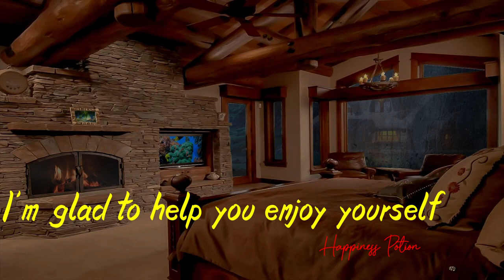Cozy Bedroom with Heavy Rain & Fireplace for Sleeping, Relaxation,Insomnia, Study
Rain sounds for sleeping - Sound of heavy storms and thunder on the roof in the misty forest
Rain Noise for Instant Sleep - Heavy Rain and Thunder on the Roof at Night,Relaxing Sounds for Sleep, Insomnia, Study,
Cozy Cabin- rain Sounds &  Fireplace  |Relaxing Sounds for Sleep, Insomnia, Study, PTSD
Fall Asleep Instantly in Cozy room - Rain Sounds - Relaxing Sounds for Sleep, Insomnia, Study, PTSD
Sleep to calming rain and wind sounds | Wind & Rain Sounds For Sleeping | Cozy Bedroom |
Glad to see you on my Happiness Potion channel!
I really love rain and snow. In our everyday hustle and bustle, we often miss this. Therefore, my hobby is creating videos that will help you improve your mood, relax and sleep.
Happiness Potion is a channel for everyone who wants to escape from the real world and find the most blissful places. It's a mixture of real and fantasy atmospheric ambiences producing relaxation and channeling good vibes and sensations to calm down your mind and assist your creativity, rest and introspection.
It is proven that environmental soundscapes sounds and music can improve mental health. With our sounds we intend to transmit good feelings and vibrations to make sure that we can assist you in many aspects like relaxation, sleep, study.
On my channel, you can find many videos of rain and snow sounds to help you not only relax, but also focus your attention while working or studying. You can use the video as a screensaver that will create a cozy atmosphere for you for a long time.
I shoot and create all the videos myself and use the following programs: Adobe Photoshop,  and DaVinci Resolve.
If you have any suggestion, feel free to do so in the comments.
Enjoy a cup of coffee in this Rainy Night Ambience with rain sounds, and other ambient  background noises. Bring a book, your work, or fall asleep with this relaxing ambience video. Watch the heavy rain outside the windows and listen to the soothing sounds of smooth  in the background. This relaxation video  so you can play it all day while you work or through the full night if you plan to use this as a cafe sleep ambience video.
Close your eyes and listen quietly to the rain falling on the trees and leaves in the forest.
I wanted to create a dreamy forest that wasn't bright or dark.
You can see it somewhere, but I've painted a forest that you wouldn't see if you lived in a city.
sound music with nature sounds, with the soothing sound of a waterfall, forest sounds or birdsong are relaxing to our minds and help us to sleep, study or for meditation. We are able to relax with these peaceful sounds of nature which have accompanied us since the dawn of time, we are familiar with natures rhythms. They are part of our own rhythms, we feel safe and comfortable with the sounds of nature. We find nature sounds to be very therapeutic and stress relieving. Natures relaxing sounds can heal many disorders and illnesses, particularly those imposed by the stress of modern societies. All we have to do is simply listen to these healing sounds of nature regularly. Forest sounds, birdsong and waterfall sounds are perfect for improving and accompanying a relaxation, meditation or mindfulness program.
Relaxing rain sounds  with  thunder sounds for sleep, relaxation, meditation or study.  video will create a peaceful ambience for relaxation. The soothing sounds of rain  will help you fall into a deep and peaceful sleep. Rain and thunder sounds are also great for insomnia, relieving tinnitus, and increasing concentration when studying. The relaxing white noise will help drown out distracting background noises. These relaxing rain for sleep sounds will help you get a full nights rest and leave you feeling refreshed and rejuvenated. This thunder and rain  video provides great sleep sounds, study sounds, and meditation sounds. enjoy this raining sounds on a tin roof video for sleeping.
Enjoy this cozy  with winter sounds for sleeping, studying or meditation. This ambience is perfect to assist you in releasing stress and anxiety and fall into a deep and peaceful sleep or relaxation.
This snowstorm video soundscape is a great natural white noise that helps you fall asleep or any task that requires long periods of concentration.
Visualize you are warm and cosy on this atmosphere, listening to the howling wind and heavy snow outside very comfortable reading a great book.
Happiness Potion